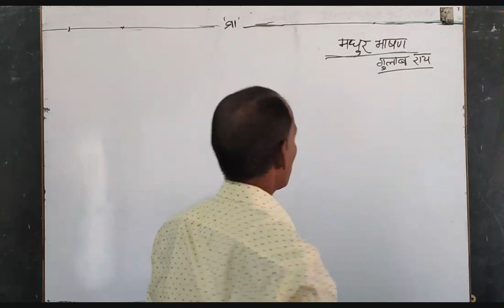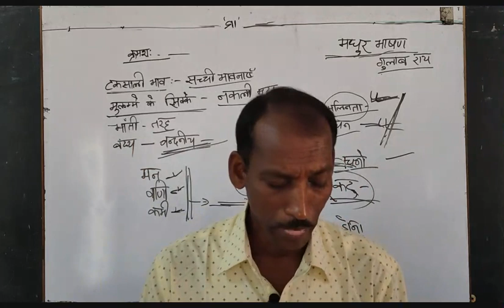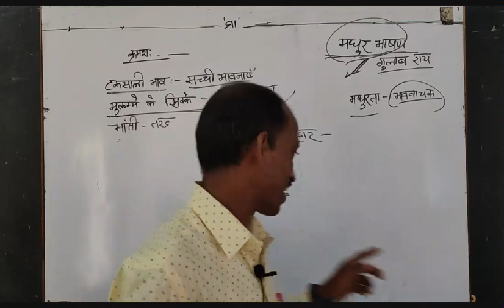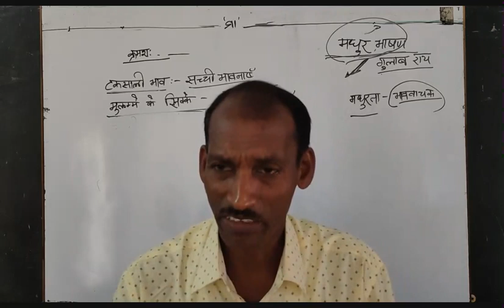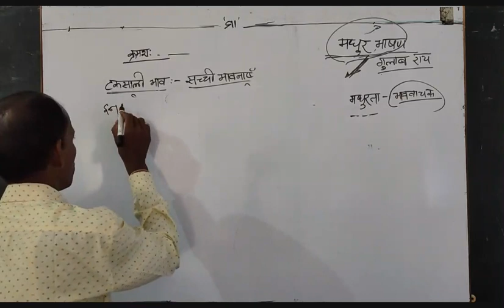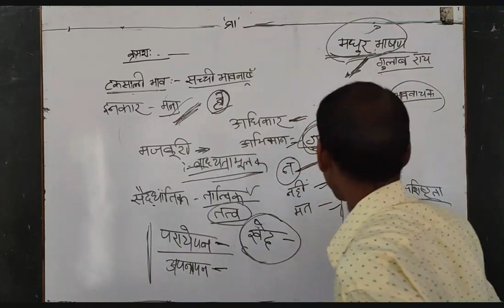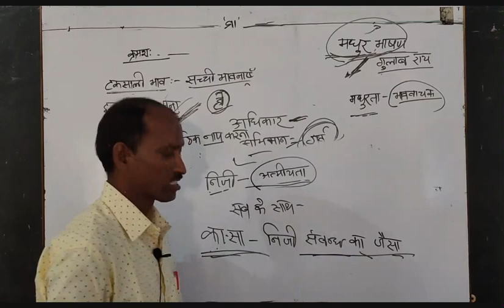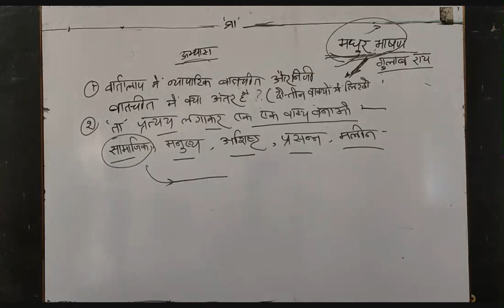Hindi ( X ) - Dt.12/06/21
Hindi class of class - X by  Sj.Haribola Adabar of Sri Aurobindo Integral Education Centre,Matrupuri,Laderpali,Attabira